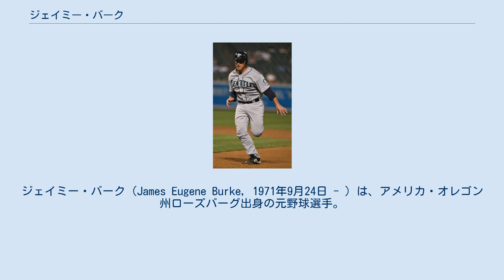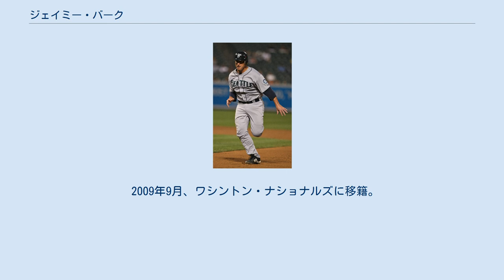ジェイミー・バーク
ジェイミー・バーク（James Eugene Burke, 1971年9月24日 - ）は、アメリカ・オレゴン州ローズバーグ出身の元野球選手。
捕手。
右投右打。
 捕手以外に一塁手・三塁手・右翼手・投手での出場経験がある。
 オレゴン州立大学時代は野球の他、アメリカンフットボールもプレーしキッカーを務めていた。
1993年、カリフォルニア・エンゼルスからドラフト9巡目で指名され契約。
2001年5月9日にメジャーデビュー。
 2003年にシカゴ・ホワイトソックスに移籍。
2005年シーズン終盤にテキサス・レンジャーズとマイナー契約。
2006年はメジャー出場はなかったが、2007年マリナーズの春季キャンプに招待され、城島健司の控え捕手として契約。
最終戦でプロ入り初本塁打を放った。
 2004年と2007年にはある程度の出場機会を与えられているが、そのいずれでも.300を超える打率を記録している。
 2008年7月6日、デトロイト・タイガース戦で初の投手を経験した。
先発出場していた城島健司が8回に代走を送られて退き、9回から捕手として出場。
1-1で迎えた延長15回表、マリナーズのブルペンにはブランドン・モロー、アーサー・ローズらリリーフ投手が残っていたが、モローはここ5日で4試合に登板、ローズは左腕に違和感があったため、ジム・リグルマン監督はマイナー時代に投手を経験していたバークを7番手投手として起用（その他に野手のエイドリアン・ベルトレ、ウィリー・ブルームクイスト、イチローらが登板を志願していた）。
バークは先頭打者のミゲル・カブレラに二塁打を打たれ、暴投と犠牲フライで勝ち越しを許した。
その後イバン・ロドリゲス、エドガー・レンテリアを打ち取ったものの、チームは1-2で敗れ敗戦投手となった。
球場のスピードガンで最速86マイル（約138キロ）を記録した。
 2009年9月、ワシントン・ナショナルズに移籍。
2010年は、1試合の出場に終わった。
 引退後は、マイナーチームの監督をしている。